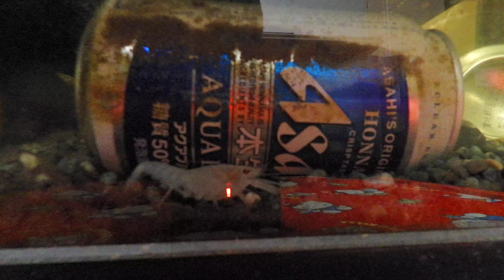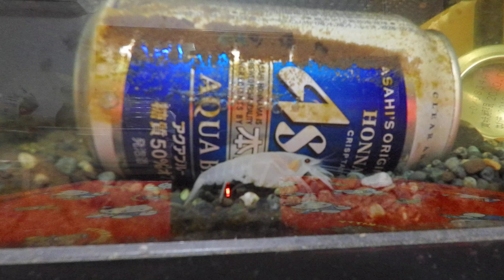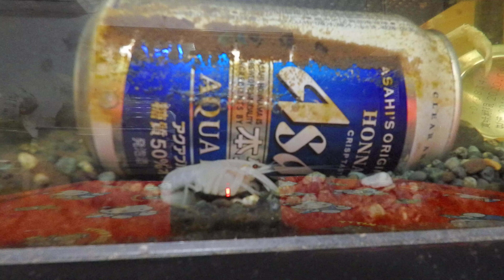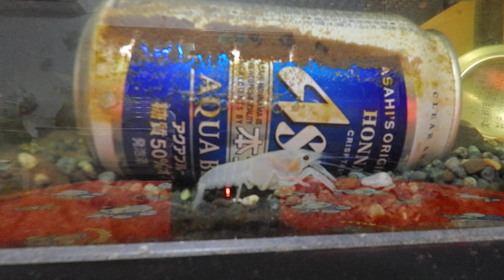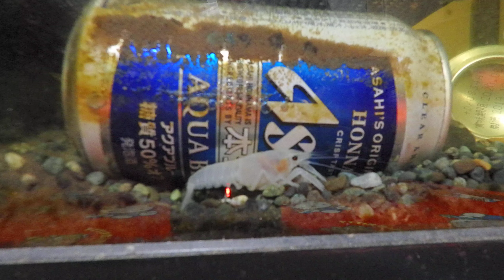１月１５日：白ザリガニ稚ザリガニ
飼っているザリガニの様子です。